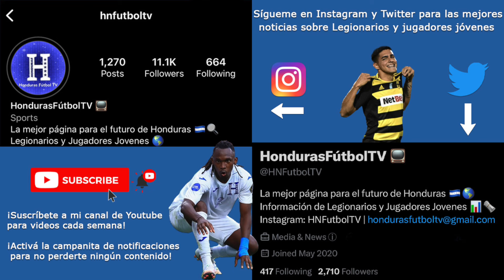Alenis Vargas vs Seattle Sounders | MLS 2024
Cortesía: Apple TV y MLS